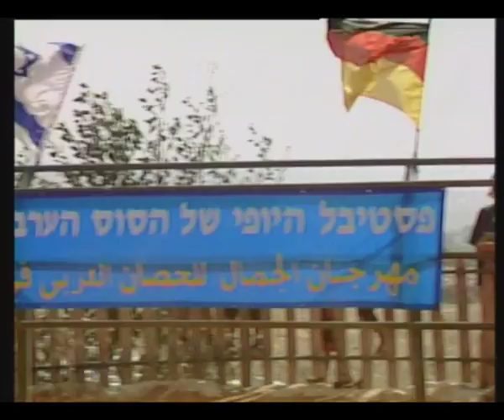Arabian Hourses Beauty Contest- ( 2002)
For Tevel News Channel
Directed By :Ronny Dahdal